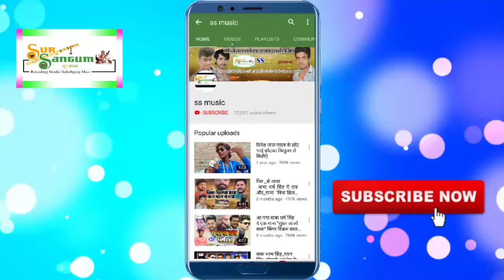पंडित जी के ताकला से हम आरती उतारल छोड़ देनी ।। सुपरहिट देवी गीत ।।Singer-Vikram Bawali